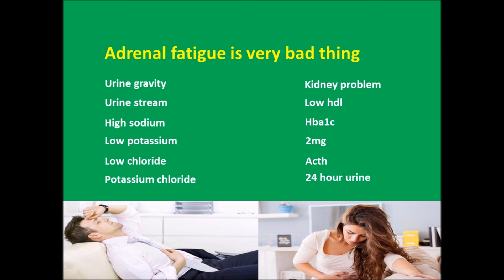My adrenal fatigue story|Dhea can cause kidney failure|dhea suppress acth|Thanks dr. lam coaching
dr. lam coaching
dhea for urine gravity in english
dhea for low urine stream in english
dhea can cause high sodium in english
dhea can decrease potassium in english
dhea can decrease chloride in english
supplement for low potassium in english
dhea can cause kidney failure in english
dhea can decrease dhl in english
dhea and decrease lipid profiile in english
dhea is good for prediabetics in english
high does of dhea are harmful in english
dhea daily dosage in english
low doses of dhea are good in english
does dhea suppress acth production in english
24 hour urine test for adrenal fatigue in english
dhea list of disadvantages in english
dhea list of advantages in english
please join our facebook group to discuss about adrenal fatigue and here you can discuss all sort of diseases
For more video please visit our youtube channel